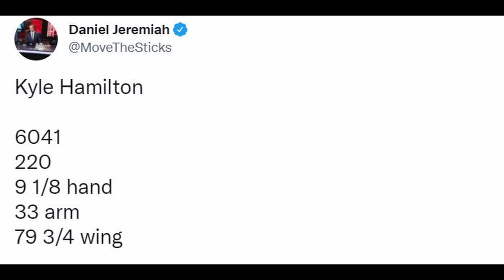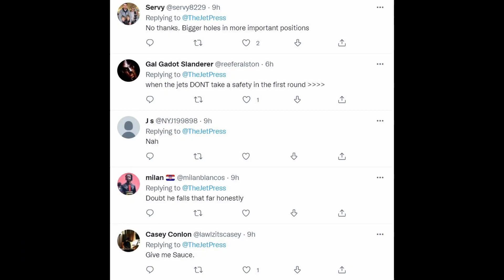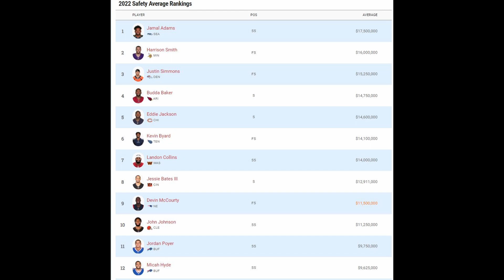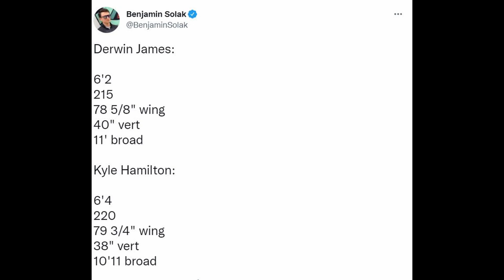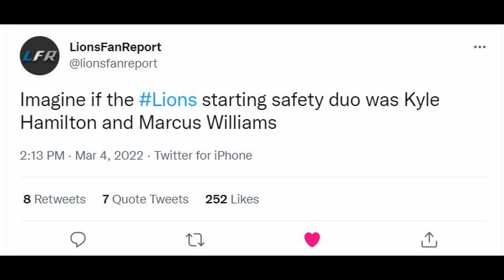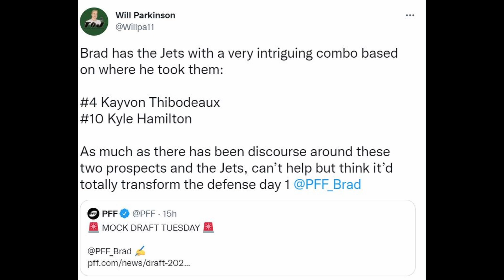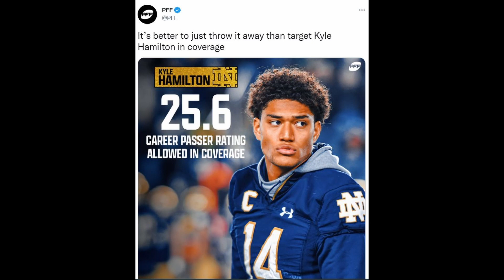GENERATIONAL But Not "VALUABLE": DRAFT KYLE HAMILTON, You Will Be SORRY If You Don't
Hey guys,
Welcome back. Today we got another video and I'm mixing it up from what I normally do. Not really a traditional film breakdown, more just giving my thoughts on Notre Dame Safety Kyle Hamilton and the general narrative that's been surrounding him this entire pre-draft proccess.

Hamilton is a generational prospect and talent, one of the best we've seen this century. People keep calling him a safety, but he's much, much more than that. Draft him if you get the chance, because you will be sorry if you don't.

00:00 Intro
1:40 Current state of NFL safeties
3:02 Hamilton is built different
4:04 Lions would be a great spot
4:43 Jets would be a great spot
5:12 Ignore the 40 time
5:55 Kid has RANGE
7:15 Robert Saleh's thoughts
7:55 The one TD Hamilton allowed in college
8:20 People don't want Hamilton, their loss
9:15 Top 2 safety as a rookie
10:00 Don't reach for a lesser player
10:25 Not the same as the Jamal Adams situation
11:22 If I'm a bad team and I need a good player, I take Kyle Hamilton
12:45 Different potential landing spots